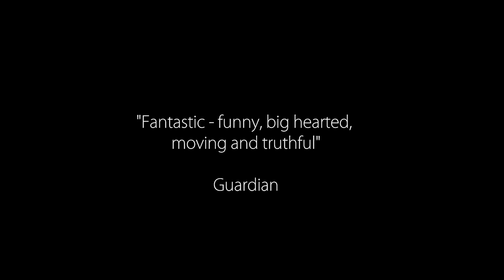Putting The Band Back Together - Trailer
A trailer for Unfolding Theatre's 'Putting The Band Back Together'. Featuring performers Ross Millard (The Futureheads), Alex Elliott, Maria Crocker. Writer, Chloe Daykin. Director, Annie Rigby. Designer, Lily Arnold. Collaborators, Mark and Kylie Lloyd.
Filmed at ARC Stockton, February 2017.